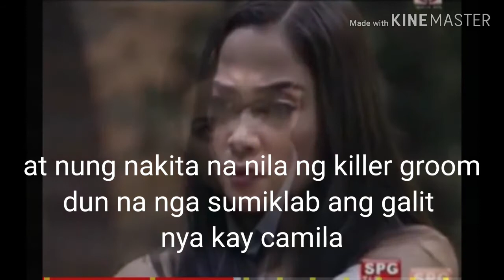KILLER BRIDE/DECEMBER 13 ANG KAMATAYAN NI CAMILA